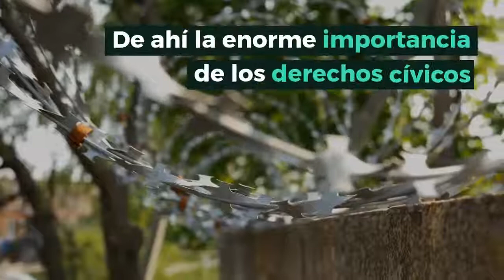Libertades en Movimiento: El espacio cívico de las personas trabajadoras migrantes y refugiadas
El estudio utilizó dos encuestas en profundidad, destinadas la una a personas trabajadores migrantes y la otra a personas refugiadas, para entender mejor los principales desafíos que enfrentan estas personas en el ejercicio de sus libertades fundamentales de asociación, reunión pacífica y expresión; los factores que hacen más probable que intenten reivindicar sus derechos y los factores que las tornan más vulnerables a violaciones y abusos; así como identificar a los actores que violan o permiten la violación de sus derechos.